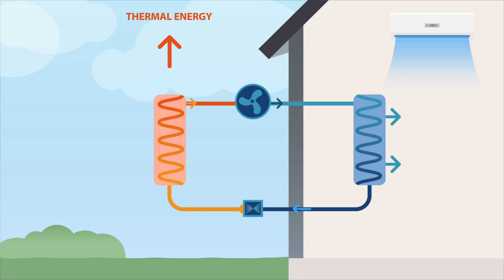Heat Pumps - How they work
Heat pumps are recognized globally as the most efficient mechanical systems for heating and cooling. Accelerating adoption of heat pump technology can improve energy affordability and reduce carbon emissions, while enhancing health and comfort.